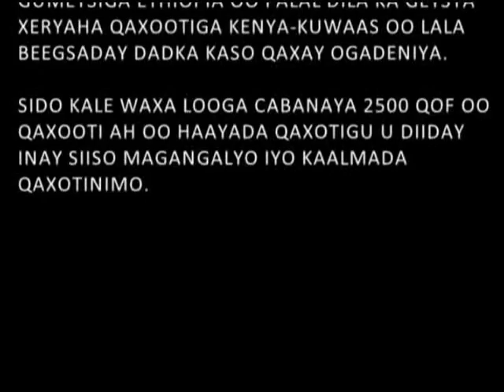Banaanbaxi Qaxootiga Ogadeniya ee Dhadhaab Kenya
Ogaden refugees in Kenya protest against the illegal extradition of refugees and killing and harassments by Ethiopian Spies in Kenya